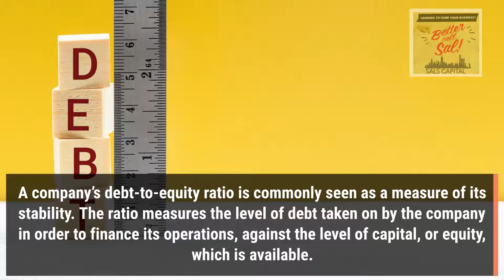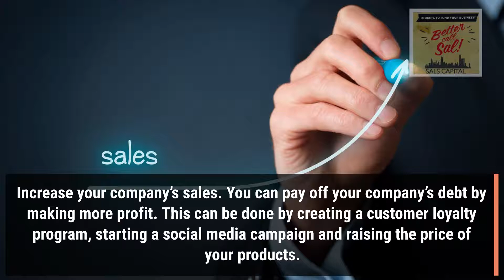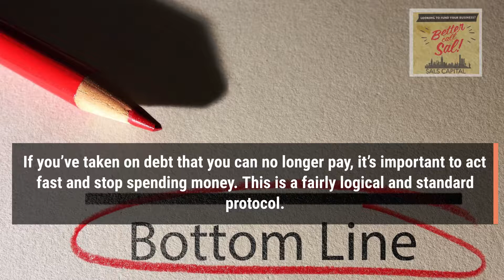What’s a Healthy Level of Business Debt?